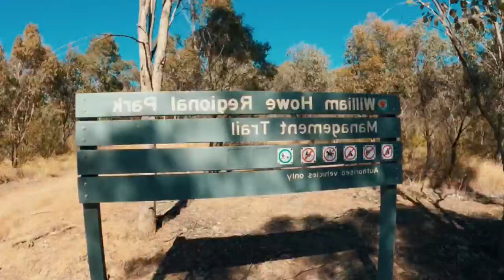William Howe Reserve Scenic Walk